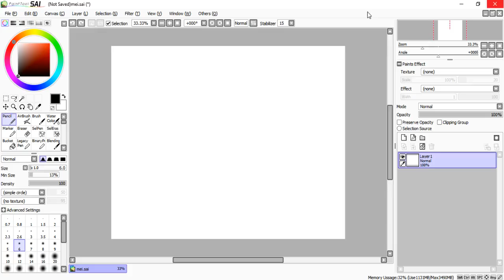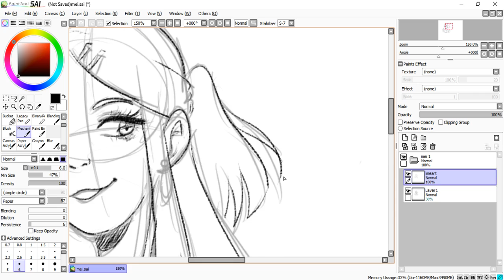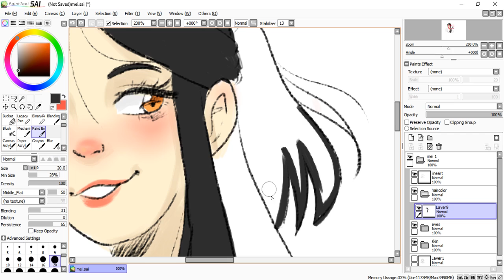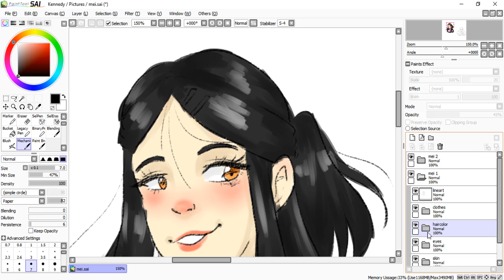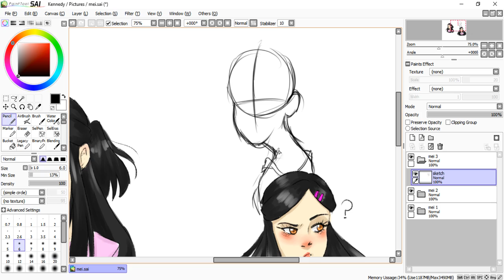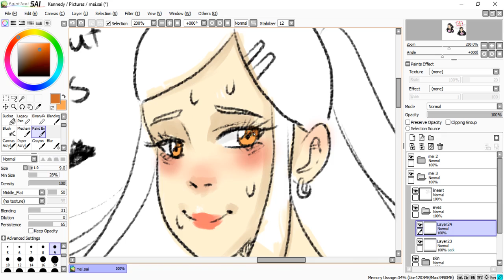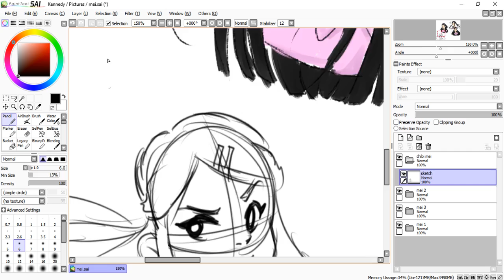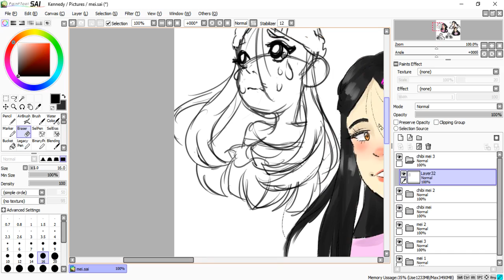[Speedpaint #5] Mei Speedpaint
Speedpaint of my O.C., Mei :)